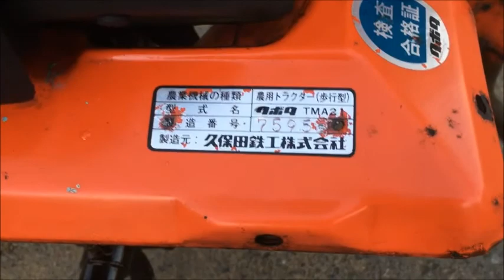KUBOTA 2.2馬力 ミニ 耕運機 Midy ミディ TMA21 使ってみました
関連動画
HONDA　 FF300 耕運機　家庭菜園